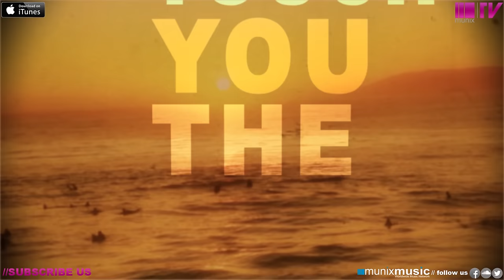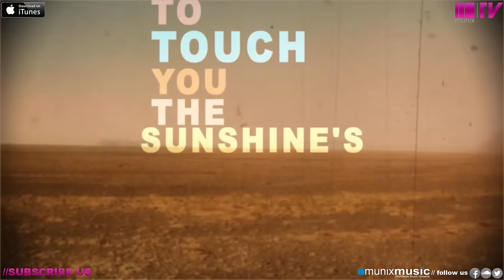Martini Monroe & Steve Moralezz - Let The Sunshine (Official Lyric Video)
Let the Sunshine (Original Edition)

Cut & Video Copyright by Martini Monroe & Steve Moralezz
Filmed Country // Austria-Vorarlberg // USA -Los Angeles -San Francisco -Hawaii // Iceland

Only for watching, listening and streaming. Downloading, copying, sharing and making available is strictly prohibited.